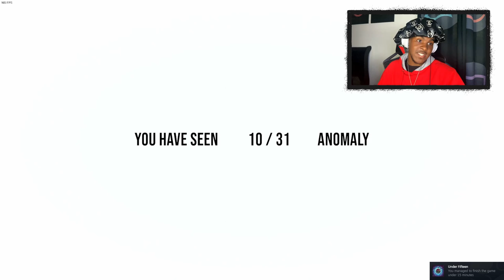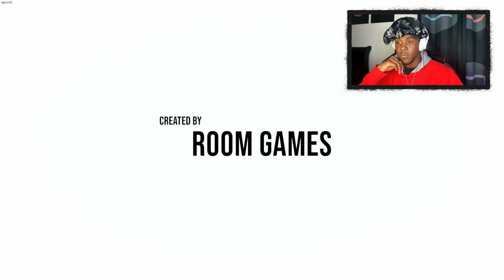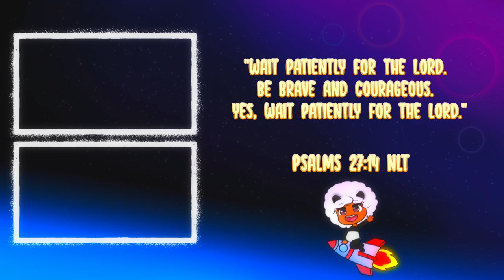Oh nah... This hotel is serving HANDS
Oh nah... This hotel is serving HANDS | Floor 9

I tried out this dope game made by @roomgamesco  about searching for anomlies in a hotels...

"Wait patiently for the Lord.
Be brave and courageous.
Yes, wait patiently for the Lord."